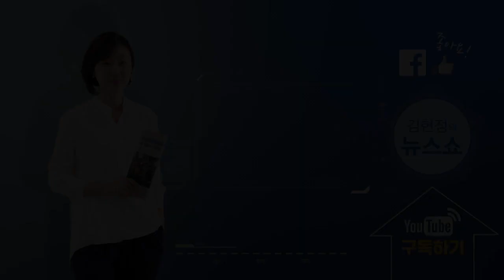나는 '못된' 장애인입니다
*전국장애인차별철폐연대 변재원 정책국장
*[김현정의 뉴스쇼] “나는 '못된' 장애인입니다”

▣ 제보 및 의견
◇ 문자: #1212